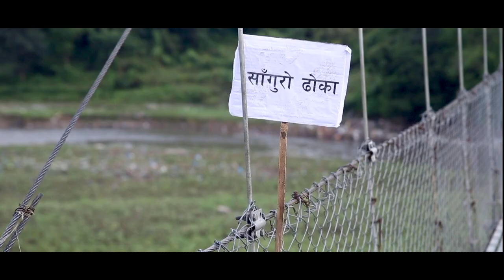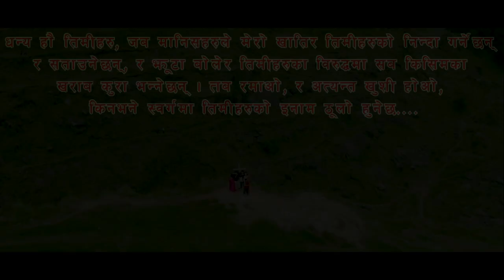Wari Ma Ta Basdina || Nepali Christian Song || Official Video || Kumar Abraham || Paul Tolang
सत्य घटनामा आधरित नेपाली इशाइ म्युजिक भिडियो । Wari Ma ta Basdina , Official Nepali Christian Music Video

Lyric / Music : Kumar Abraham
Vocal : Paul Tolang
Arrange : Bishnu Sunar
Studio : Opus Recording

Camera / Drone: Mohan Kumar, Suman Rai
Direction / Editing / Color / Poster Design : Full Gospel Media House
MAU : Srijana Acharya

Artiest :
Paul Tolang
Kumar Abraham
Punam Panchakoti
Upashana Tamang
Raj Kumar Tolang
Sova Tolang
Krisika Rijal
Anjuli Lama
Saroj Tolang

Child Artiest :
Hridayash Tolang

Dancers:
Irina Lama
Shrijana Tamang
Krishnaa Ramtel
Laxmi Tolang
Junita Duttraj
Sunita Sunar

We are Grateful to our Youtube Friends and Prayer Partners.

IFGF Media Group is authorized to upload this video. Using this video on other channels without prior permission will be strictly prohibited. (Embedding to the websites is allowed)

Wari-Ma-Ta_Basdina